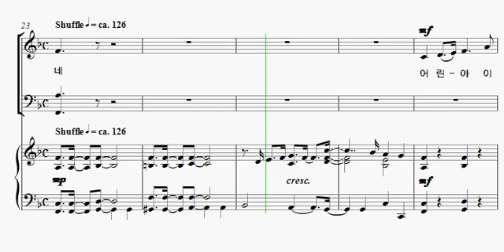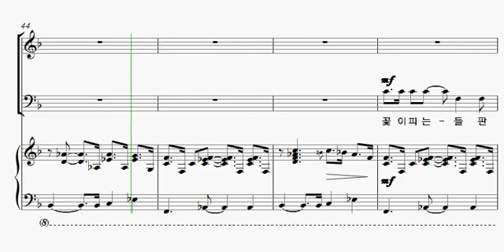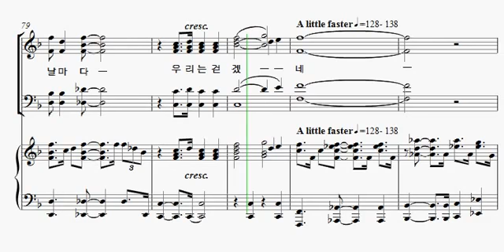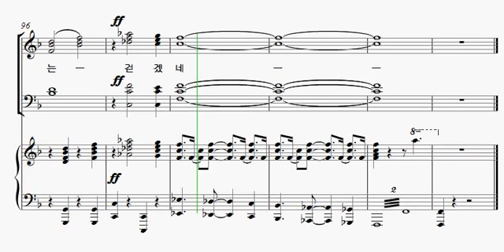주와 같이 길 가는 것 (앨토) - 조혜영